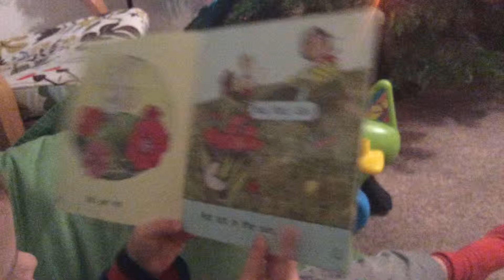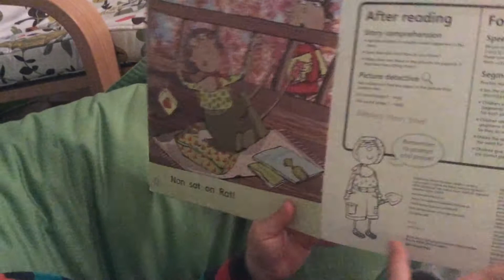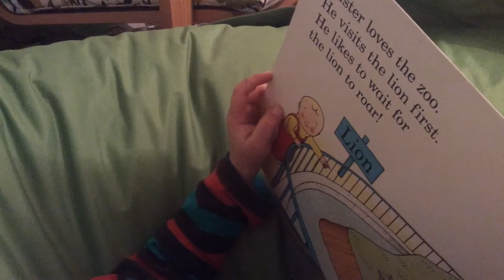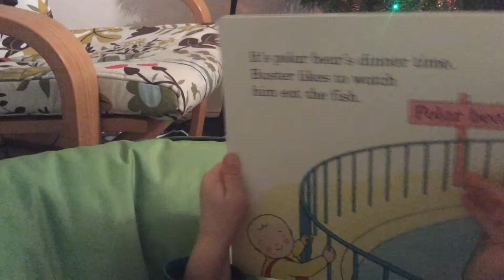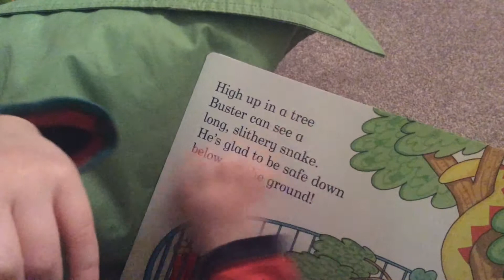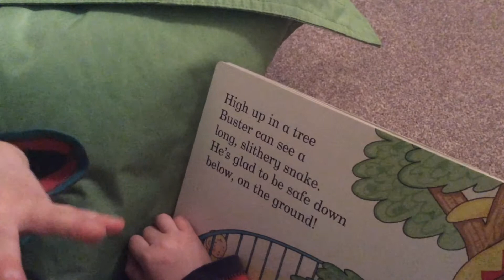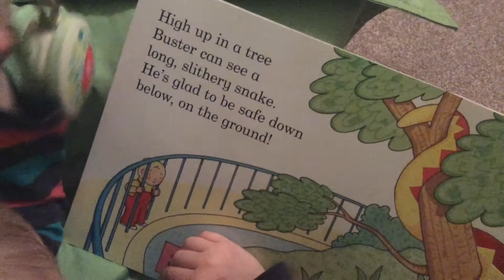Andrey reading in English